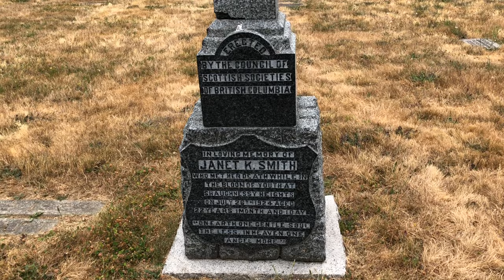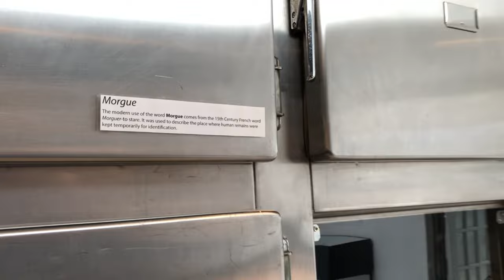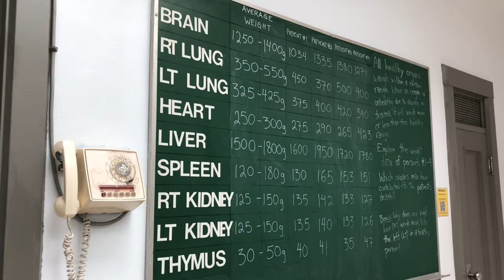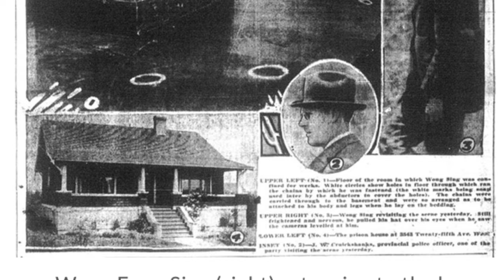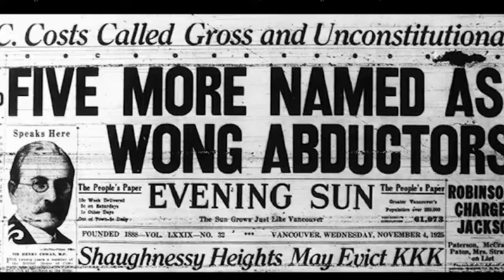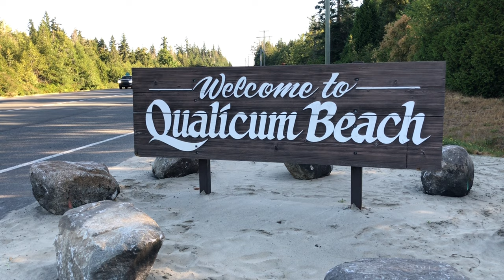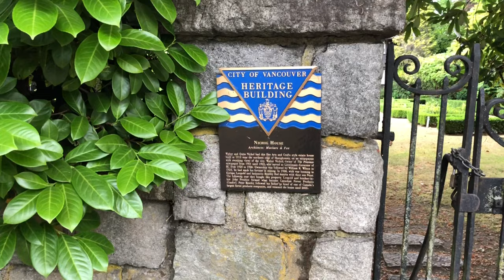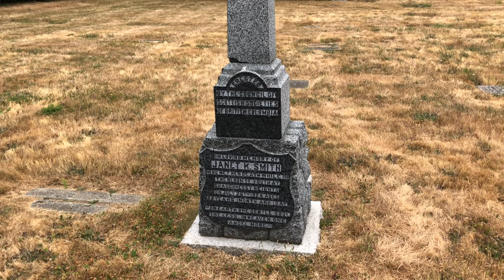Who Killed Janet Smith? Surprising Evidence May Solve The Case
The poor nanny found dead in the rich people's basement. I present new evidence that names the killer in an unsolved case that has fascinated Canada since 1924.

Special thanks to the Vancouver Police Museum and City of Vancouver Archives.

Ed Starkins wrote a phenomenal book called "Who Killed Janet Smith?" His 1985 appearance on Webster is available on YouTube and they field some really interesting calls from viewers.

Jean-Claude Van Couver vlogs are non-profit and independently produced.

Copyright: JCVC Productions.
Written & Produced by Jean-Claude Van Couver